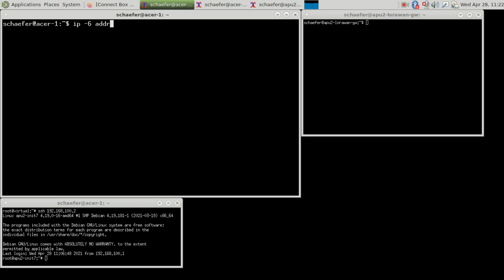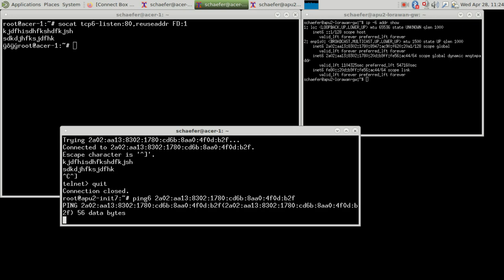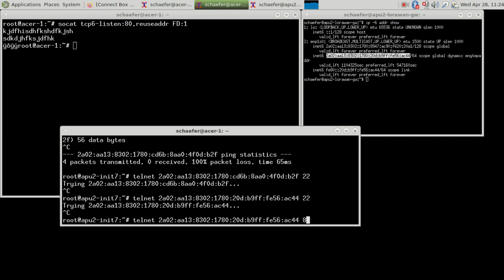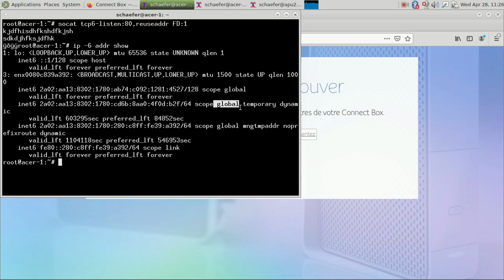UPC IPv6 serveurs DSLite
Comment configurer un service accessible d'Internet en IPv6 en DSLite sur UPC/Cablecom?

J'y ajoute:
   - apparemment, un arrêt et redémarrage du routeur UPC ne modifie pas le préfixe du sous-réseau
   - il faudrait choisir une adresse qui ne change pas sur l'ordinateur (ne pas activer les privacy extensions ou configurer une adresse à la main à partir du préfixe)
   - sinon, on peut aussi autoriser toutes les adresses IPv6 du sous-réseau sur le firewall UPC, et utiliser un DynDNS.